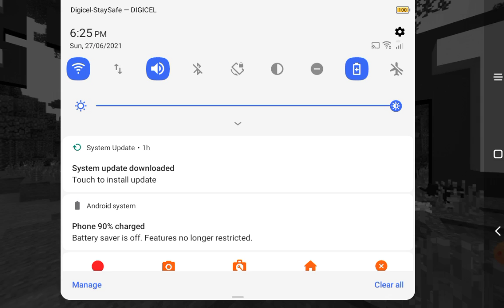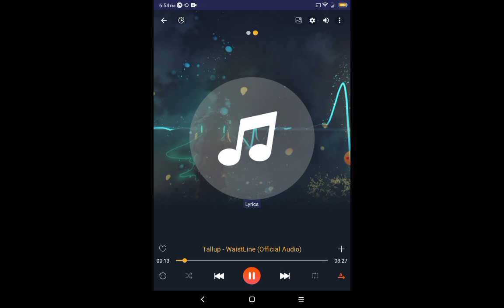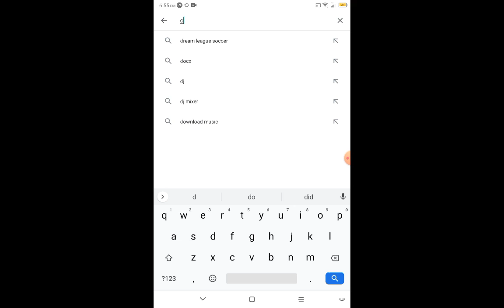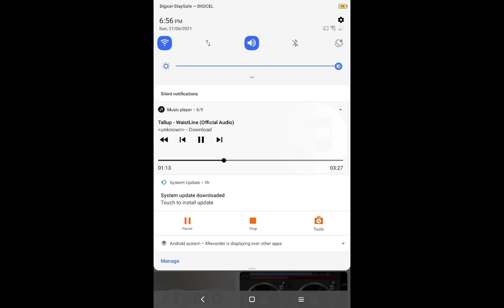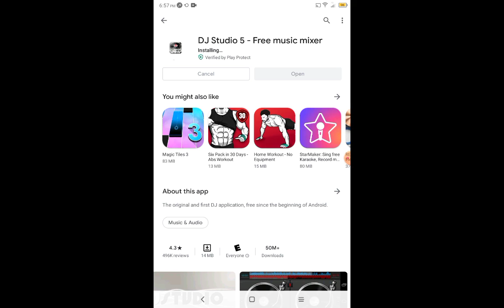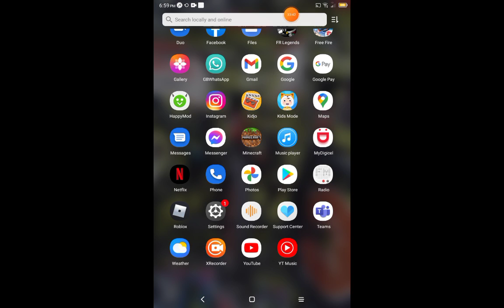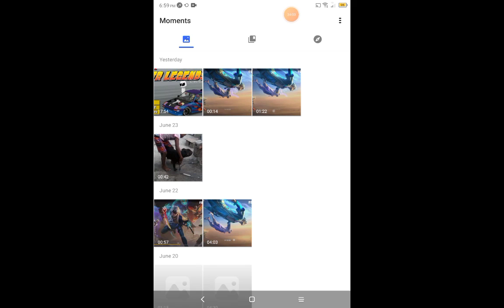June 27, 2021